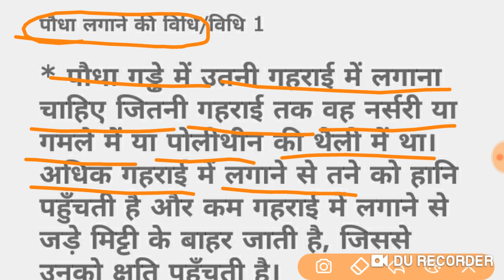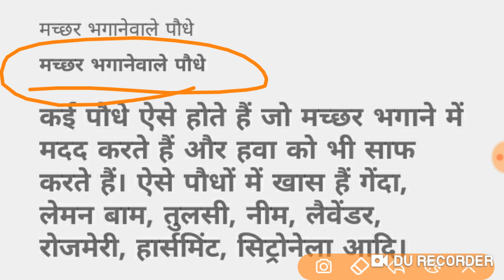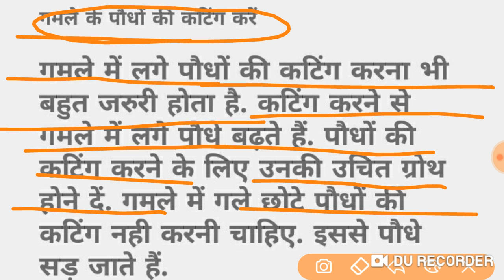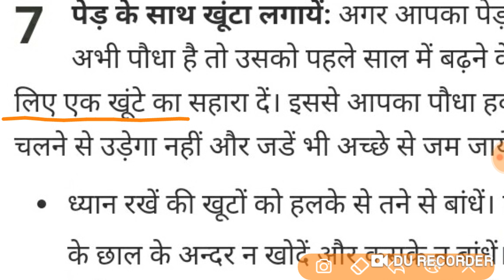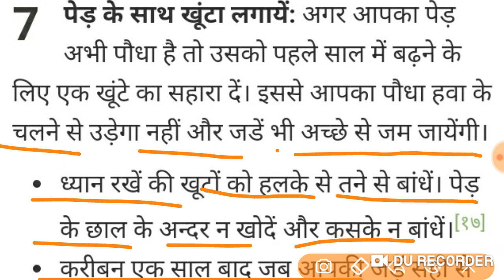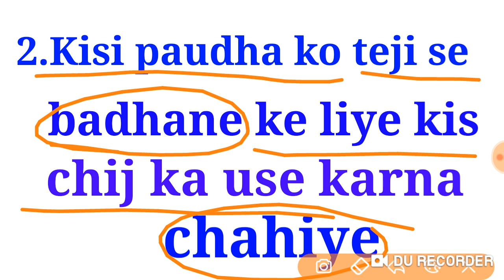Bihar vidhan sabha Mali interview के लिये important question mali interviewमे पुछे जाने वाला सवाल